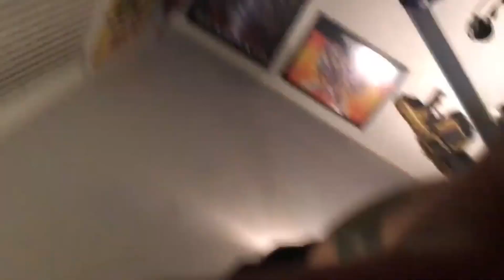Minecraft - Pt1 - Hunting For Pussy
Joe and Smit jump on into minecraft to start establishing a world where they can hunt for achievements, though it becomes very fishy along the way.